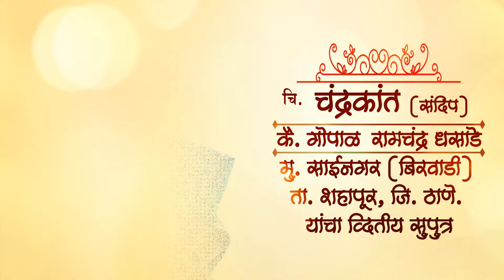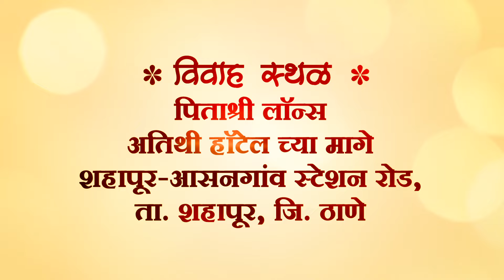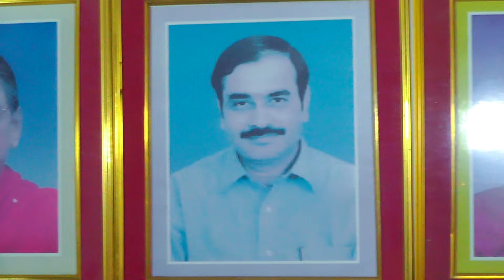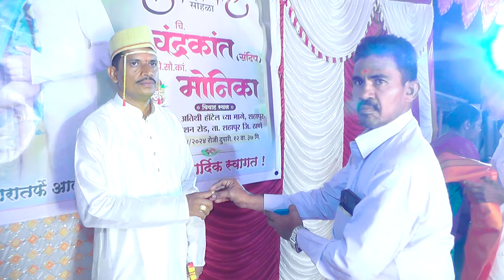chandrakant wedding video